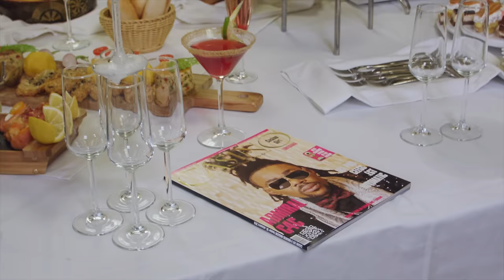Admiral C4C - Turn It Up feat Dr Alban, Vessy Boneva & Deepzone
The Europe "Electronic Dancehall Music" fast rising Artist, Admiral C4C  teams up this time with the legendary Dr. Alban of "it's my life" fame in bringing to us another smashing summer festive song which carries a powerful encouraging message to all dreamers out there with a music video that sees a struggling migrant family who fled their home country because of life circumstances and find themselves in Europe with nothing but a dream. Watch Share and lets make this buzz.

Video Directed by Laz Production.

Special Thanks to Palace Casino Bucharest, Casino Business & Lifestyle Magazine and Premiere Palace spa Hotel Bucharest for the wonderful love they showed in making this masterpiece.